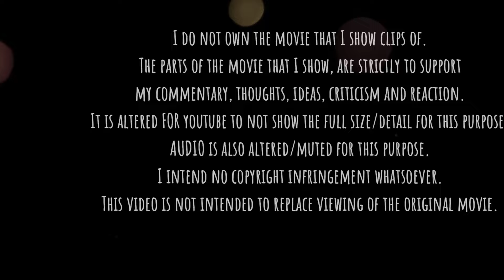Predator 2 (1990) | Reaction & Commentary | First Time Watching | Great Reveals!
Hello Unwinders & Stickarounders,

Intro: 00:00 - 01:50
Reaction & Commentary: 01:50 - 35:55
Closing Thoughts: 35:55-40:04

Surprise, September movie has come early!
This movie was chaotic!!

Please remember to keep your comments respectful and mindful.

I do not own the movie that I show clips of.
The parts of the movie that I show, are strictly to support
my commentary, thoughts, ideas, criticism and reaction.
It is altered to not show the full size/detail for this purpose.
AUDIO is also altered/muted for this purpose.
This video is not intended to replace viewing of the original movie.

Any opinions and views expressed in this reaction is purely my own
and not a reflection of any person/party/organization
Any similarities in the opinions or views expressed are purely coincidental.